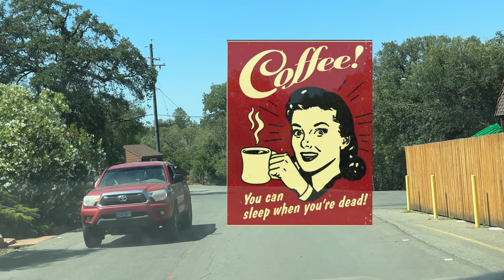Forecast 110 DEGREES! Who Wouldn’t Want this RV Campsite?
A road trip before the RV Road Trip to confirm, examine and spy on our Campsite for the 4th of July Lakeside at Collins Lake Browns Valley Ca. AWESOME SPOT! No doubt the BEST LAKEFRONT BOONDOCKING site ever found for what will be a Hot, Wet, Wild 4 day RV Camp out with Kayaks, canoes, boats, tents, RVs, e-bikes and more water toys than one can use, this Lakefront Carnival Extravaganza should be fun….